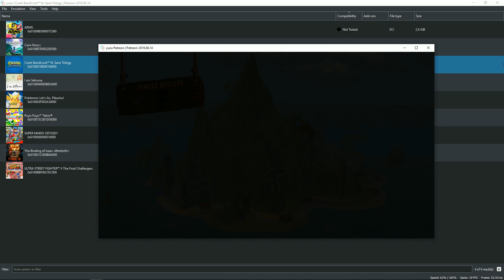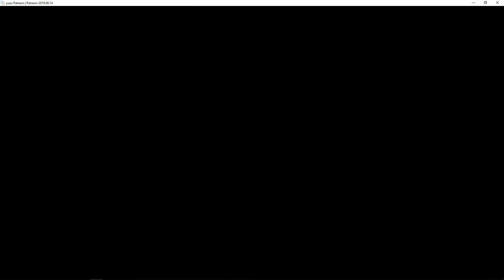Crash Bandicoot N Sane Trilogy Yuzu Canary Test GTX 970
Mi Pc:
Procesador i5-6500, Nvidia Geforce GTX 970 4GB EVGA, 16Ram